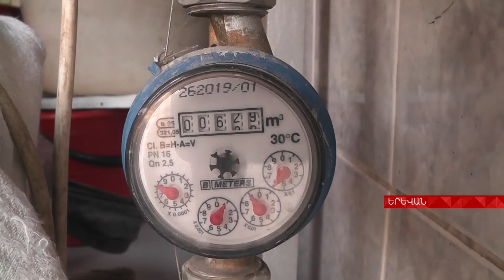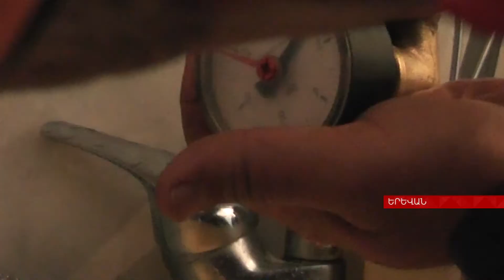Չարենցի 1-ին նրբանցքի բնակիչները`ջրի կարոտ